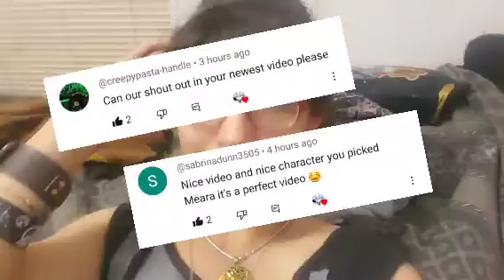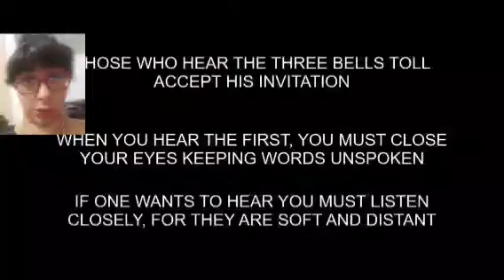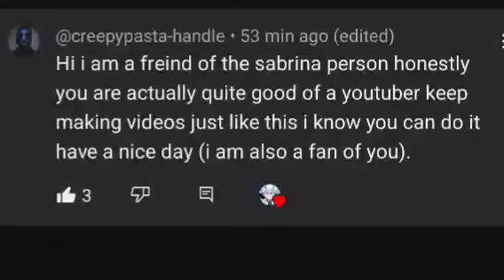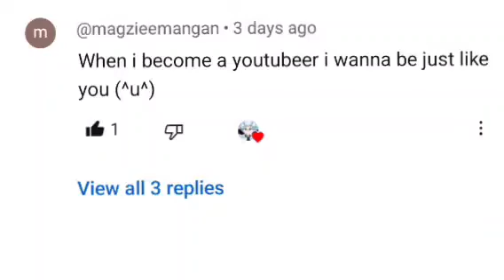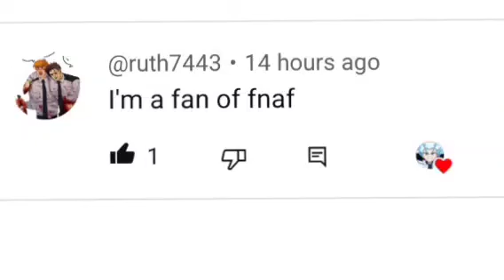Summoning Slenderman at 3am OMG WATCH TO THE END 🤯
Shout-Out to our subscriber who wants me to do this challenge pls follow him right hear.

Also Shout-Out to 2 new subscriber's pls follow them hear hear.

Shout-Out to our subscriber who won all Shout-Outs pls follow them all hear.

wish him a Happy Birthday

Shout-Out to new subscriber's who r hear follow them right here.

Well be summoning Slenderman by reaction to a video that can actually summon Jim if anyone wants to see it hear the link and hear the challenge and rules that we will be doing...

Slenderman Video Of DEATH (DON'TWATCH AT 3AM)
Reaction video 💥
Set ur alarm for 5 or 10 minutes before 3am put cold water on ur face lock all Door's and window's turn off all light's go in ur bedroom close the door and lock it next sit on ur bed and watch the video to the end there well be glitching and his ghost. What ever u do don't watch it for 1 min or less there no cheating or short cut's always watch to the end once u finished u will hear knocking then u will see his ghost or hear him infront of ur door turn on the light's then the challenge is complete.

Wish me good luck hear we go...

Hear is the video that u can summon him at this time...

2 video that say he is real, summoning that work and real life spotting

OMG I CAN'T BELIEVE WE DIDN'T SEE ANY GLITCHING ONLY HIS GHOST LIKE 3X AT 3AM BUT ONLY A LITTLE GLITCHING CREEPY THEN AT THE END OF THE VIDEO I SEE MORE GLITCHING THE LIGHT'S GO OUT I SAY (OH_S... I HEAR AND SEE AND HEAR  SLENDERMAN. )

Ok guy's I hope you all enjoyed please like comment and subscribe below and I'll see u all on the next one have a good day also summoning Micheal Myers tomorrow see u all there happy Halloween.